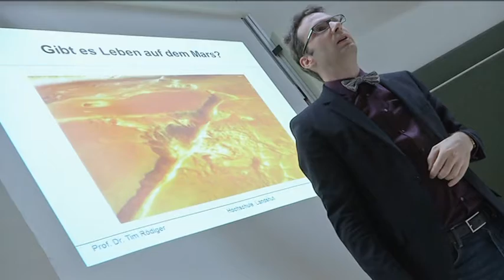Kurznachricht: Kinderuni zum Mars vom 26. Juni 2014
Hochschule Landshut reist mit Kindern auf den Mars.